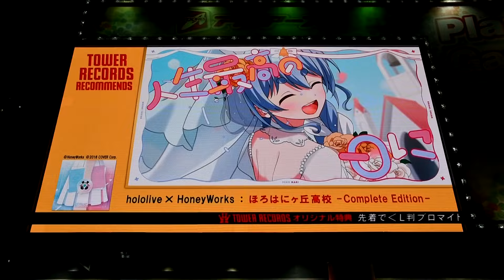【hololive × HoneyWorks】1stアルバム SPOT映像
2024年3月1日撮影。
アドアーズビジョンで放映されていた、hololive × HoneyWorksの1stアルバム「ほろはにヶ丘高校」のSPOT映像です。